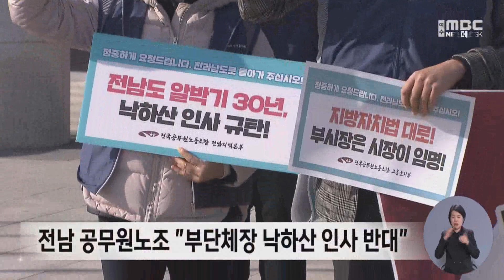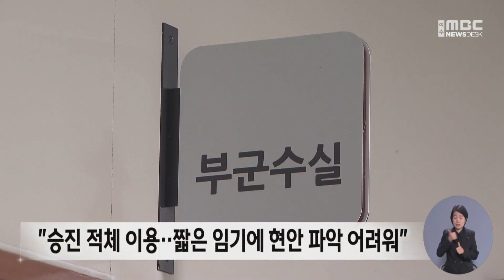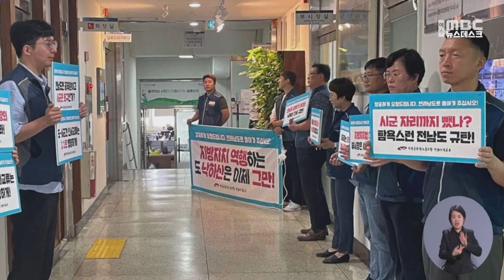"낙하산 반대"‥시·군 부단체장 인사 '시끌' (2023.12.29/뉴스데스크/여수MBC)